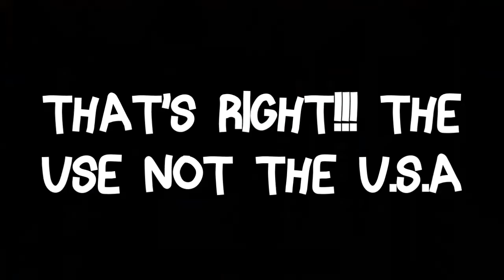Five Nights at Freddy's ep 3 BRIAN IS ILLUMINATI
Hey guys I'm back with Five Nights At Hamburgers with my friend cheese. I mean brian. HOPE YA'LL ENJOY